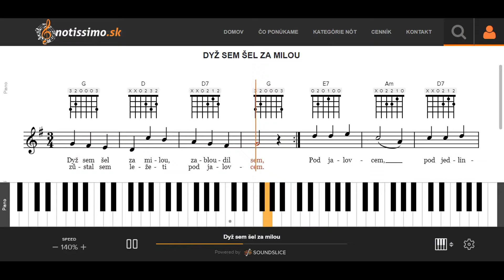Dyž sem šel za milou | Notissimo.sk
Ako hrať Dyž sem šel za milou - ukážka prehrávania nôt na portáli Notissimo.sk.